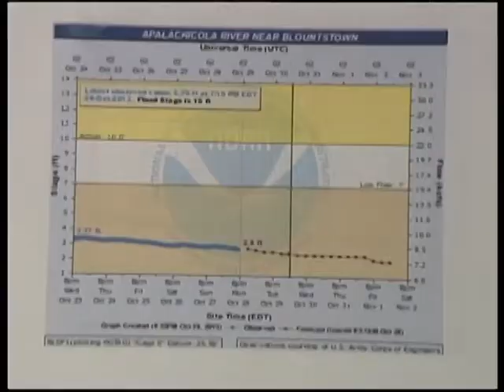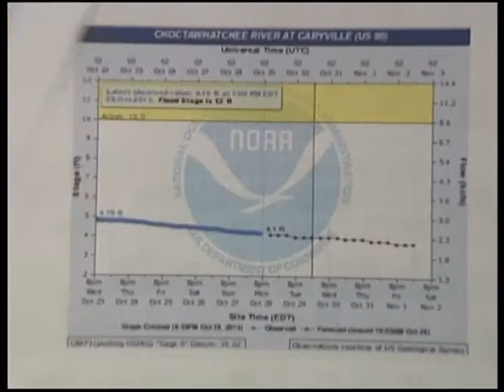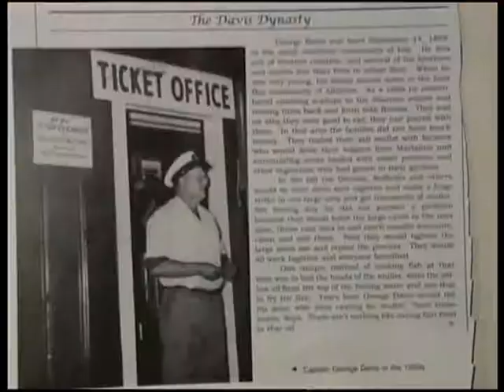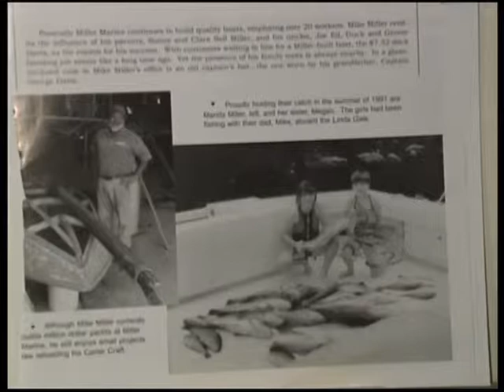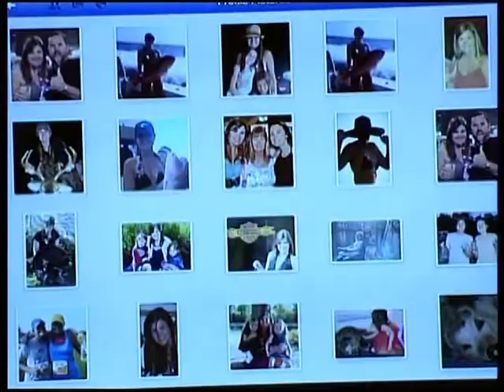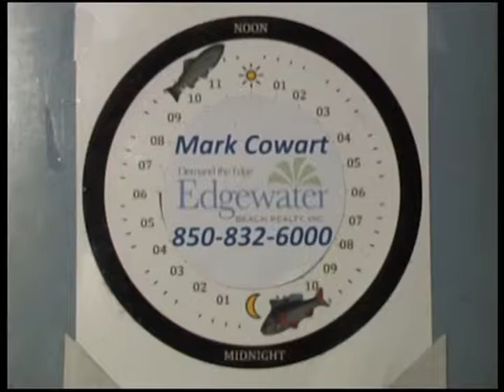Panhandle Outdoors, Wednesday 10/30/13